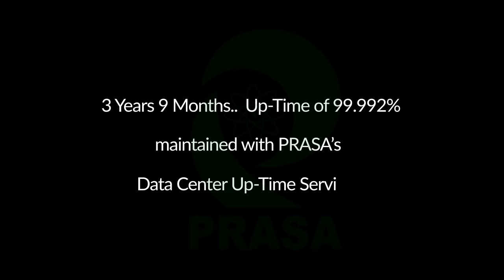New-Edge Data Center Solutions at Savitribai Phule Pune University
Prasa has provided various contemporary data center solutions and energy-efficient mission-critical equipment at the Savitribai Phule Pune University. The company with the tender for the entire data center entrusted Prasa to provide cooling, electrical, civil, and security solutions for the data center.